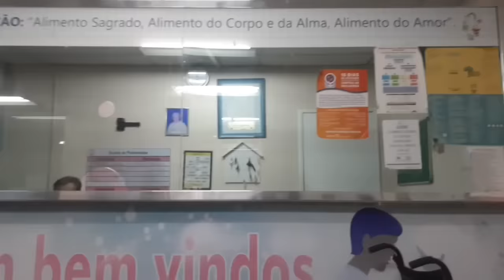MEU PARTO NORMAL|| NASCIMENTO DA BEBÊ JULIA😭🙌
Olá meus amore 😍

Pra quem estava pedindo minha caixa postal, vim avisar que agora eu tenho 😭🙌 Grata a DEUS e a essa INSCRITA que me ajudou a abrir😍

endereço da caixa postal 👉 CAIXA POSTAL 3589 | CEP 69095000 | MANAUS/AMAZONAS